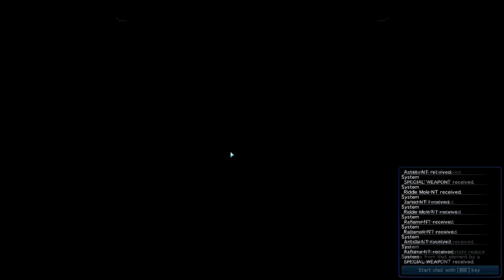[PSO2] Bonus Quest :「Special Mission : Rappy Fever/Lovey Emperappy」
Phantasy Star Online 2 : Episode V
Bonus Quest : Special Mission : Rappy Fever/Lovey Emperappy
March 13th 2018
   everyday if you completed Featured Quest A or S rank. You can get rewards
   such as Bonus Key Tokyo [Silver], Bonus Key Tokyo [Gold], Bonus Key Magatsu [Silver], Bonus Key Magatsu [Gold], Bonus Key Rappy Fever, Bonus Key Kazuchi Assault and etc.